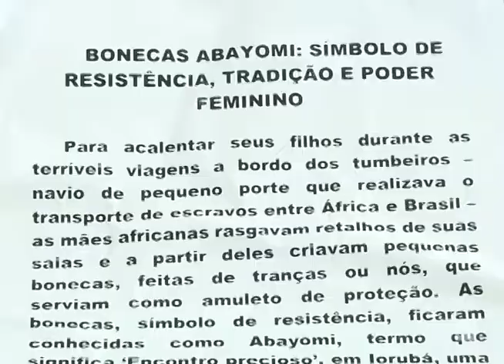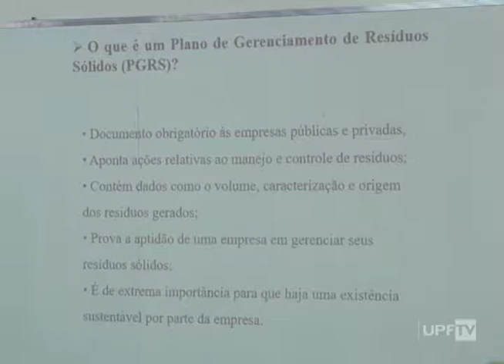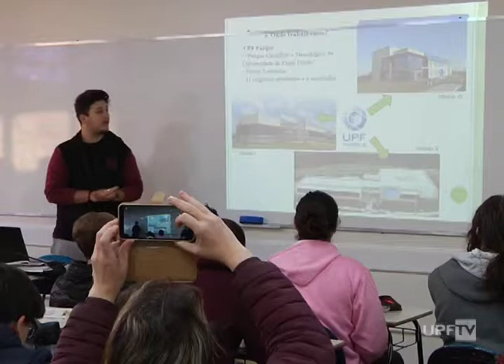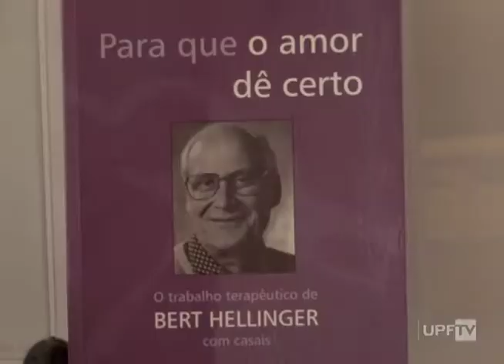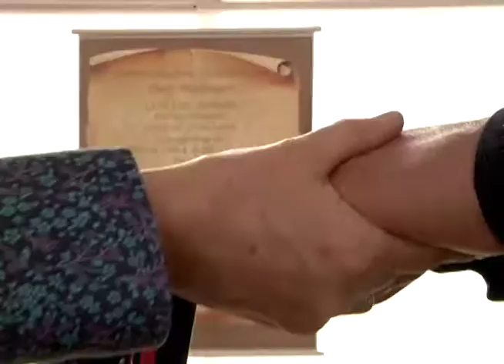Hora da Notícia 04.09.2019 na íntegra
- Semana do Conhecimento UPF
- Setembro Amarelo
- Terapia Sistêmica